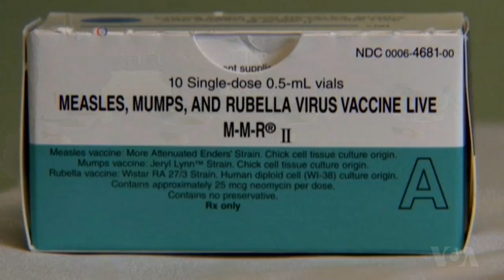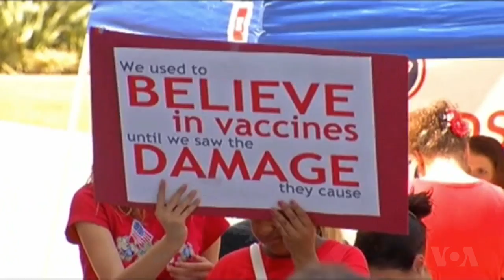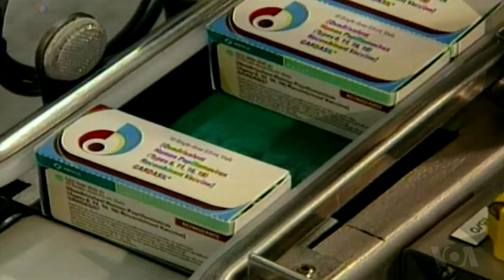Some Parents More Wary of Vaccines Than the Diseases Vaccines Prevent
Vaccines can prevent 23 viruses and two types of cancer, and more vaccines are in the works, including one for HIV, the virus that causes AIDS. Yet, despite these advances, many people choose to avoid getting these vaccinations for themselves and for their children. VOA's Carol Pearson has more.